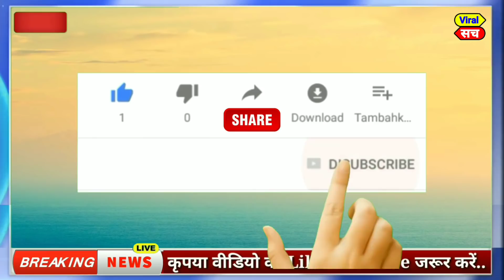10 मई 2021 के मुख्य समाचार,PM Modi,politics news,Mamta,tejaswi yadav,Rahul Gandhi,kishan andolan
आज  05 मई 2021 का मौसम, Mosam ki jaankaari, April Ka mosam vibhag aaj Weather news, LIC, SBI

1. weather forecast
2. weather today
3. weather forecast India
4. weather report
5. rain weather
6. आज का मौसम कैसा रहेगा 2020
7. आज के मौसम का हाल
8. मौसम समाचार
9. मौसम विभाग
10. कल का मौसम कैसा रहेगा
11. आज के मौसम की जानकारी
12. आज रात का मौसम कैसा रहेगा
13. कल का मौसम कैसा रहेगा
14. आज का मौसम दिल्ली
15. आज का मौसम पंजाब
16. आज का मौसम उत्तर प्रदेश
17. आज का मौसम कैसा रहेगा 2020
18. आज रात का मौसम कैसा रहेगा
19. आज का मौसम दिल्ली
20. कल का मौसम कैसा होगा
21. आज का मौसम का हाल वीडियो
22. मौसम समाचार